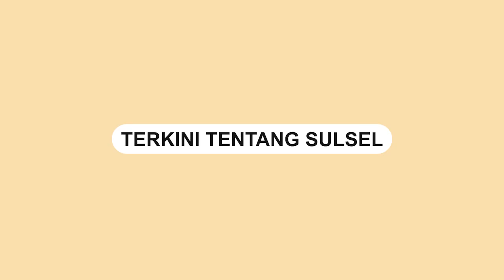Tangis Perpisahan Gubernur Sulbar Ali Baal Masdar di Akhir Masa Jabatan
Gubernur Sulawesi Barat, Ali Baal Masdar meneteskan air mata di akhir masa jabatannya.

Ia menangis tersedu-sedu saat menerangkan target capainnya selama memimpin sebagai Gubernur Sulawesi Barat di acara Tribun Series Panggung Politik Indonesia, Rabu (11/5).

Ali Baal berharap kempimpinan selanjutnya dapat berjalan lancar.

Video terkini dan terbaru..